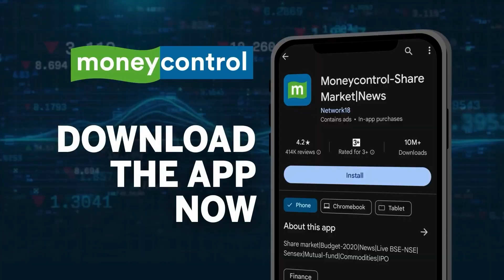Jammu Kashmir Election 2024 : "मैं उम्मीद करता हूं कि दक्षिणी कश्मीर में भी 70-80प्रतिशत मतदान हो"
लोकसभा चुनाव 2024 के पांचवें चरण के मतदान पर डेमोक्रेटिक प्रोग्रेसिव आज़ाद पार्टी के अध्यक्ष गुलाम नबी आज़ाद ने कहा, ". मैं उम्मीद करता हूं कि दक्षिणी कश्मीर में भी 70-80प्रतिशत मतदान हो। चाहें कोई भी उम्मीदवार जीते लेकिन इसमें लोगों को भी तसल्ली होगी और उम्मीदवार को भी तसल्ली होगी कि लोगों ने मुझे चुना. 5-10 प्रतिशत पर न तो चुने हुए नुमाइंदे खुश होते हैं और लोगों को भी तसल्ली नहीं होती है कि हमने मतदान ही नहीं किया है तो मांगें किस हक से."